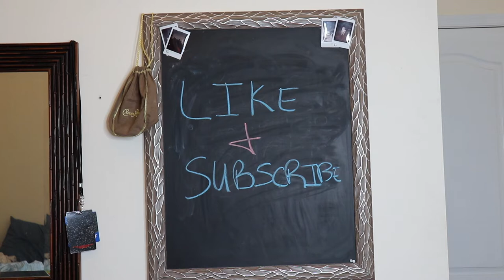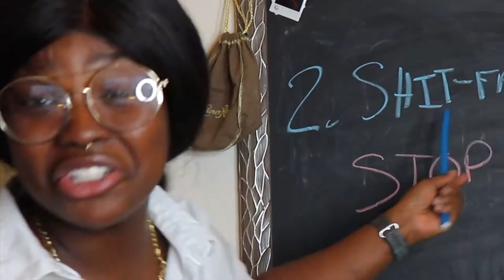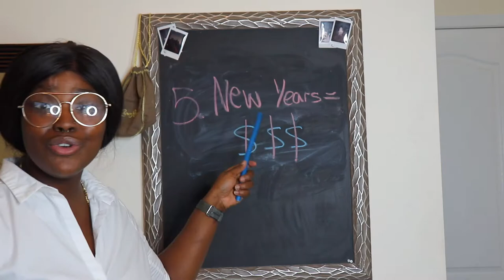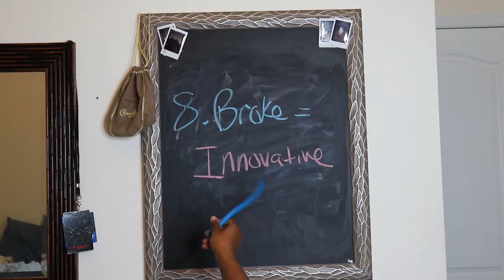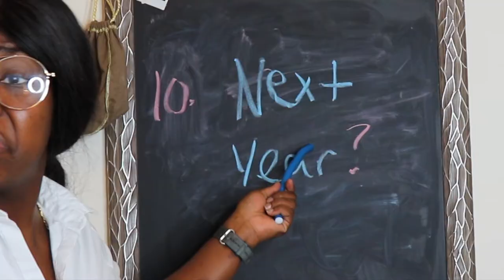10 Tips For The New Year 2019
Just a few tips that might help for the New Year